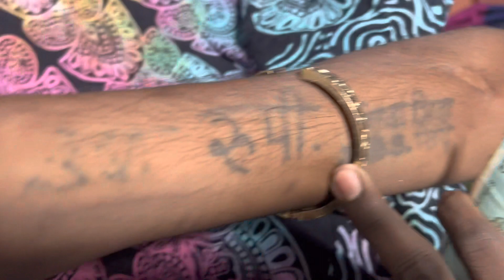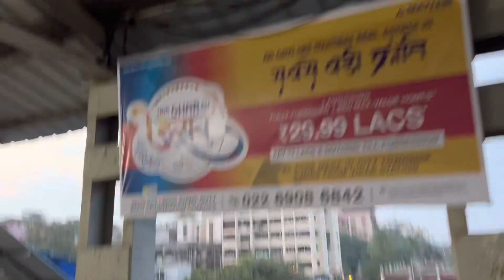Goa-Mumbai на поезде